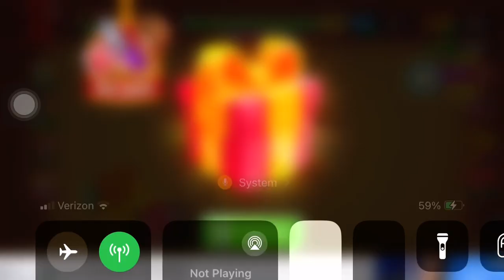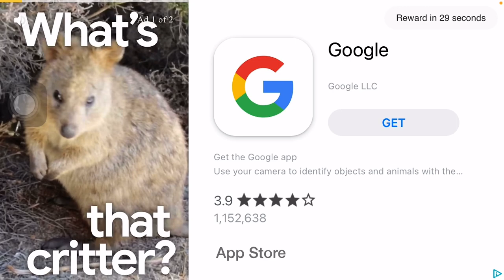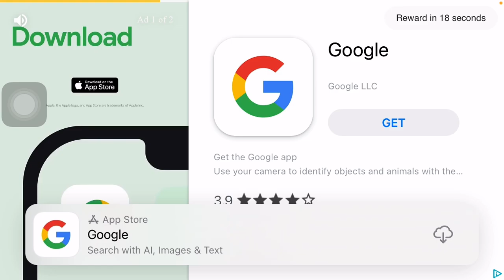Kick The Buddy - EVERY STUFF I HAVE!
0:04 Firearms
1:51 Cold Weapons
5:29 Explosives
9:10 Objects
12:52 Music
14:19 Foods
17:35 Liquids
18:13 Appliances
18:56 Bio Weapons
20:36 Machines
21:44 Animals
23:31 Power of Gods
25:36 A NEON SIGN FOR 1999$?!
25:53 Tools
26:31 Nano Weapons
27:19 Grand Prix
27:28 Plants
27:45 China Town
28:48 Sports
30:56 Horror (SCARY!)
35:04 Office
36:32 A BAMBOO FOR 1900$?!
38:00 US Holiday
39:16 Games
40:13 Miscellaneous
40:20 I love all my subscribes so thank you for watching